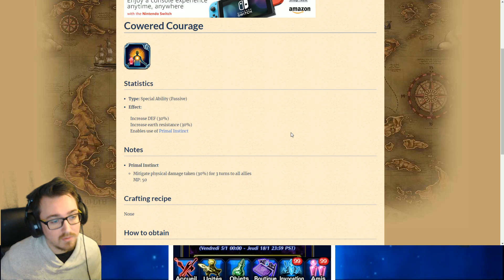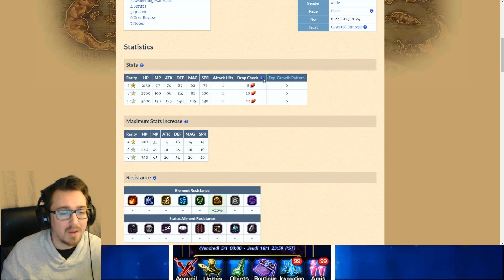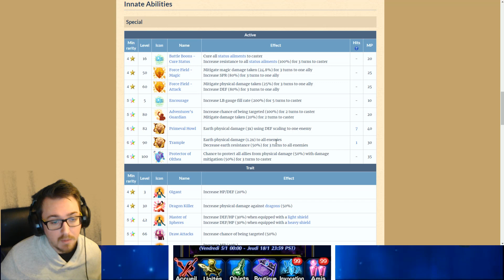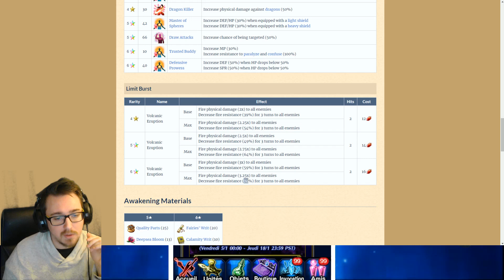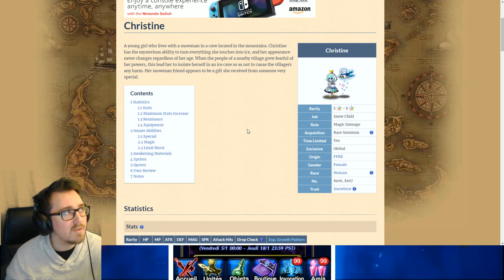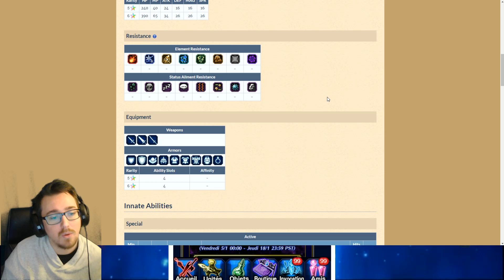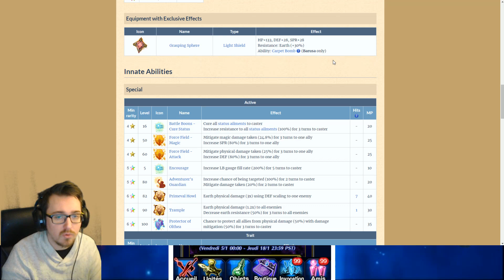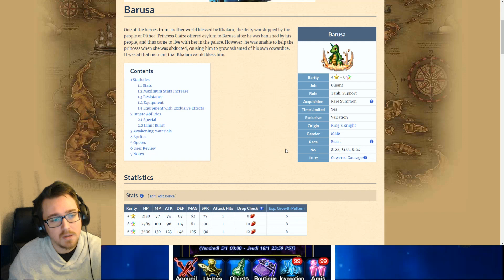ANALYSE BARUSA - Brave Exvius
Etapes :
et créer un compte
2) Télécharger l'application : Amazon Appstore (concurrent de Google Playstore)
3) Installez vos jeux favoris. (Brave Exvius/hearthstone/ Sw etc..)
4) Economisez jusqu'à 25% sur vos jeux préféré grâce aux Amazon Coins
5) Echange les sur le jeu.
6) Amusez vous !

Classement des unités : (EN RESTRUCTURATION)

Mon ID : 551,108,579